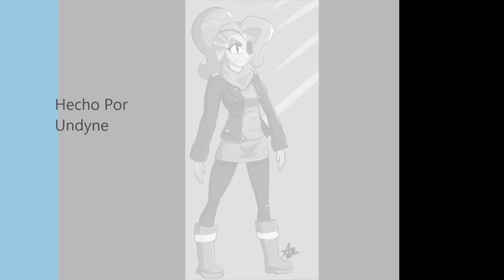//Undertale// ❤Tributo a Undyne❤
Nos vemos ^^